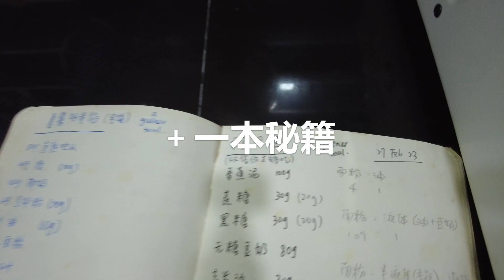12 阿润才素食日记影片版 纯素无蛋奶简易好吃香蕉旦糕。 最简单的食材，最简单的设备，1小时内烘培出健康美味的旦糕！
无蛋奶简易的旦糕烘培，希望给吃纯素的素友们一个简单容易的食谱。
吃素很容易，让孩子从小培养慈悲心，爱护生命，吃素是福，吃素造福！
食材清单
香蕉 200g
蔗糖 40g
黑糖（糖蜜） 40g
无糖豆奶 160ml
米糠油  60g
柠檬汁 20g
面粉 240g
肉桂粉 4g
盐 1/4小匙
baking powder 1.5小匙
baking soda 2g
核桃 80g